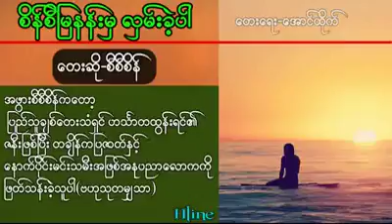June 6, 2018